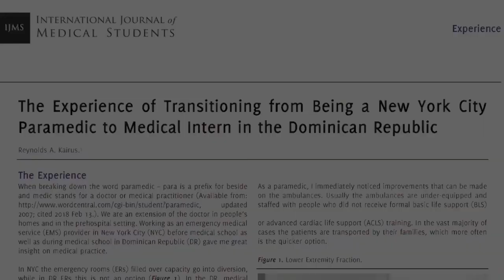Working 🚑 New Years Eve in the South Bronx| EMS EMT Paramedic Ambulance | NYC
In this video I go over accountability in EMS & Life. Also, I go over the time I had a close call while working on the ambulance on New Years Eve in the South Bronx. I hope this helps!